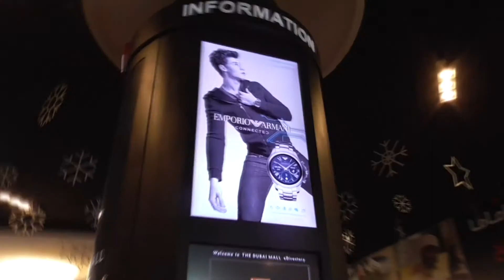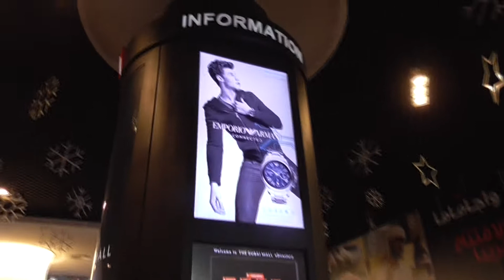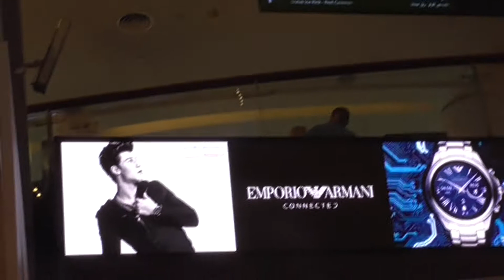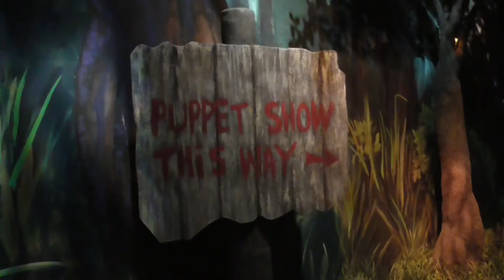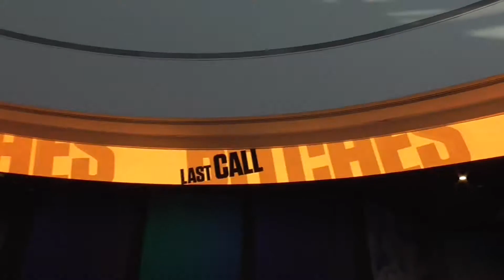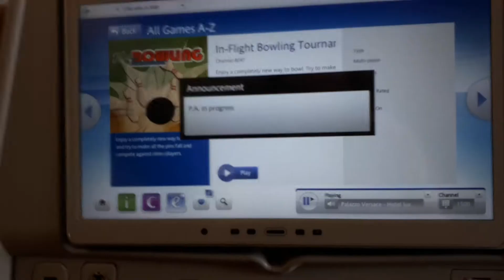VLOG| Everyone is a boss in Dubai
Bueno primer video del año (2018), estas navidades pasadas hemos tenido la oportunidad de disfrutarlas en Dubai por lo que no queria desaprovechar el momento y he grabado todo. Espero que no se os haya hecho pesado, fueron muchos dias pero he intentado poner lo mas significante y divertido. El titulo del video lo he bautizado así porque lo dijo el conductor del Safari explicándonos un poco como era Dubai y se me quedo marcada esa frase. Espero que os haya gustado! Nunca se sabe cuando Sonia (yo) os puede sorprender con nuevo contenido ;)